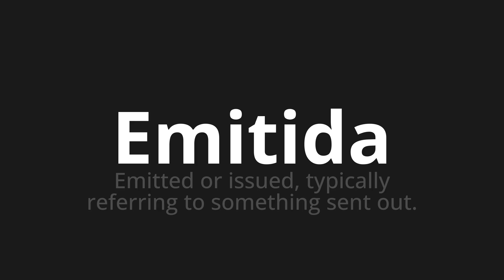How to pronounce Emitida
Master the Pronunciation of 'Emitida which means issued' - which means : Imitate or ISSUED, Typically Referring to Sub Sent Out. 📝 with @PronunciationSpanish 🎓🗣️ - [Your Guide to Spanish]

Learn to pronounce 'Emitida' perfectly in Spanish with our easy and engaging tutorial by @PronunciationSpanish! 📖📽️ In this comprehensive video, we provide you with native speaker examples 🗣️👂 and phonetic breakdowns 🎵 to ensure you get the pronunciation just right.

How to say Issued in Spanish